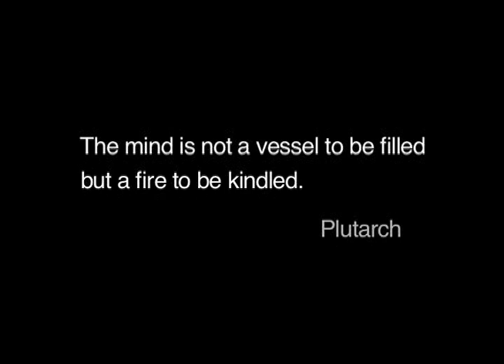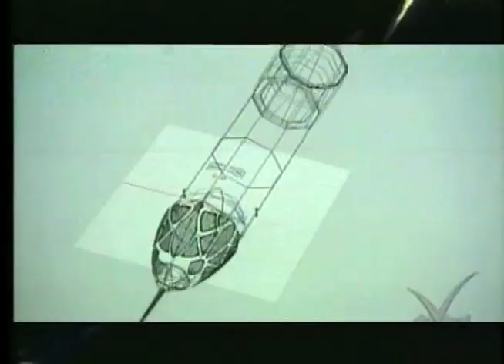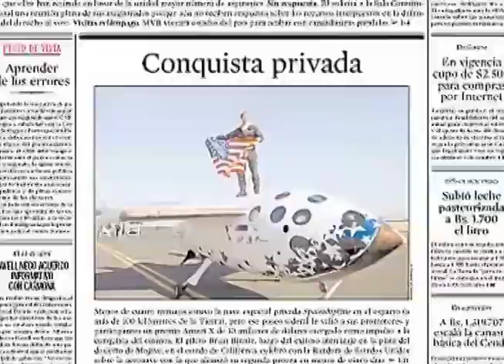Winning the Ansari X PRIZE in 2004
On October 4, 2004, Scaled Composites led by Burt Rutan won the $10M Ansari X PRIZE.  They achieved this by building SpaceShipOne.  They flew it up to just over 100km, returned and landed safely on Sep 29, 2004 and then repeated the whole process again within 14 days on Oct 4, 2004.  This changed the paradigm that space was only for governments and kicked off the personal spaceflight industry.